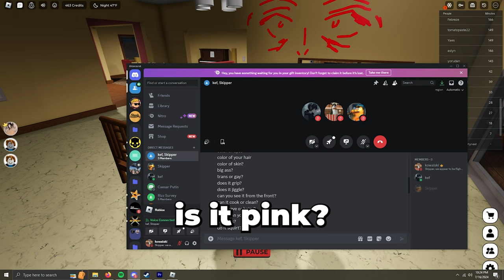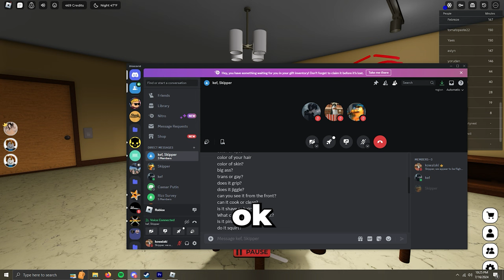WE USED A RIZZ survey in roblox voice chat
►me and my colleagues came up with a rizz survey...we wanted second opinions on if the survey COULD work on a potential date, lets see what roblox e girls say about it. (disclaimer: video is satirical in nature.)

►adding voice chat to roblox was a mistake.